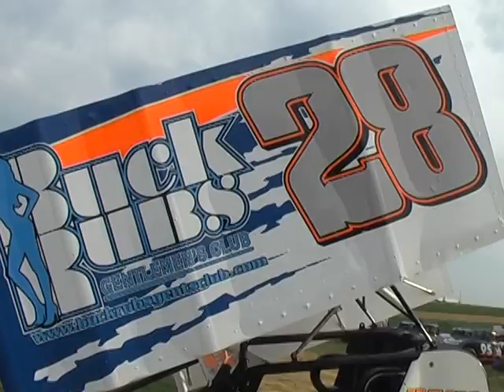Trial-Way Speedway 358 Sprint Car Highlights 7-22-11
Trial-Way Speedway 358 Sprint Car Highlights 7-22-11. Video courtesy of Bill McIntyre III and PAPosseracing.com